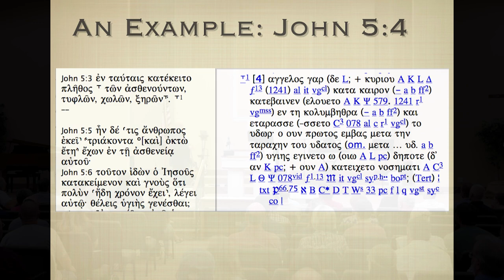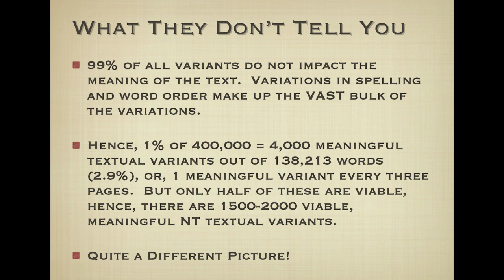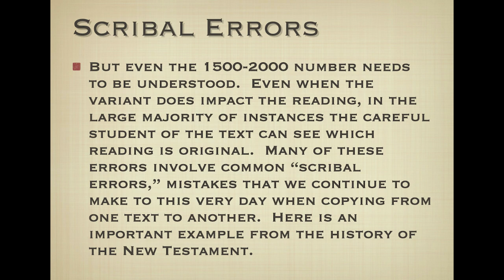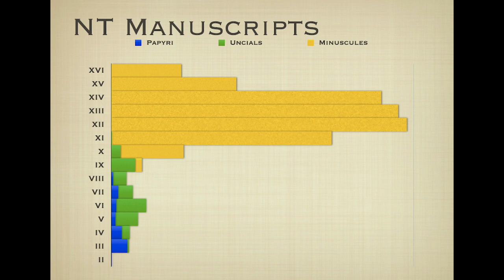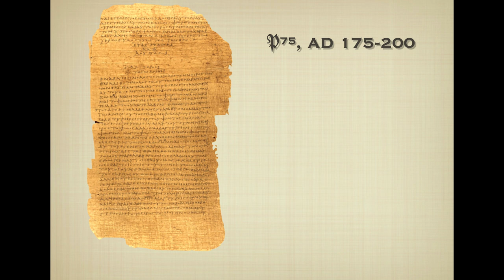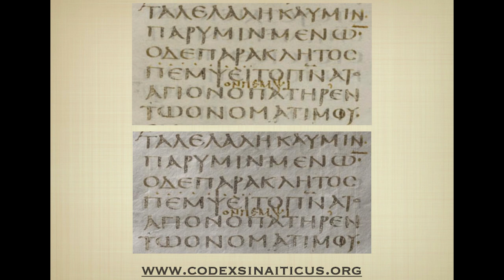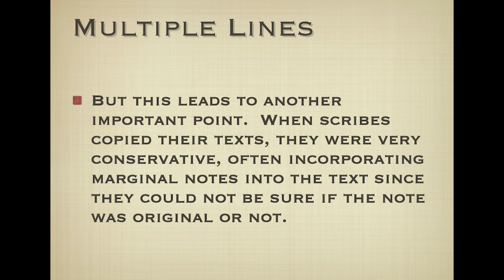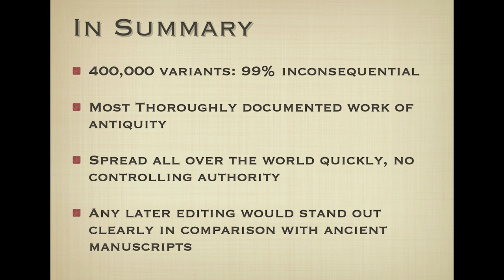Dr. James White - The Inerrant Bible - Night 1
The Historical Reliability of the New Testament by James R. White
Septemeber 26, 2023